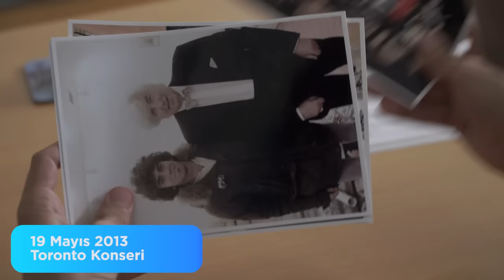ONunlaharikasin - Murat Ömür Tuncer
- Murat Ömür Tuncer, Türkiye'nin en genç opera bestecisi ve yeni bestelerini Windows 10 ile yaparak harikalar yaratıyor :)

Çevrenizde fark yaratan hikayeleri ONlara duyurun, en iyi 10 hikaye arasına gir ve Windows 10’lu 2si1 arada Casper N240’ı kazan